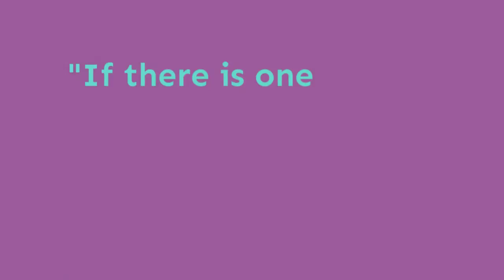Tranquility by Hehe Testimony 720p